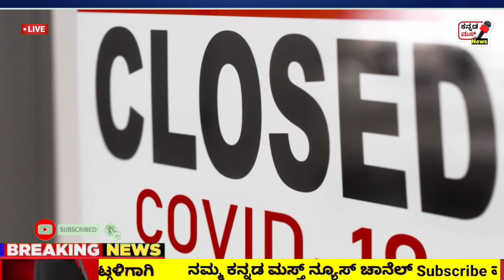ರಾತ್ರೋರಾತ್ರಿ ರಾಜ್ಯ ಸರ್ಕಾರದ ದೊಡ್ಡ ನಿರ್ಧಾರ | ಮತ್ತೊಮ್ಮೆ ಕರ್ನಾಟಕ ಸಂಪೂರ್ಣ ಲಾಕ್ | ಈ ರೂಲ್ಸ್ಗಳು ಹೊರಡಿಸಲಾಗಿದೆ